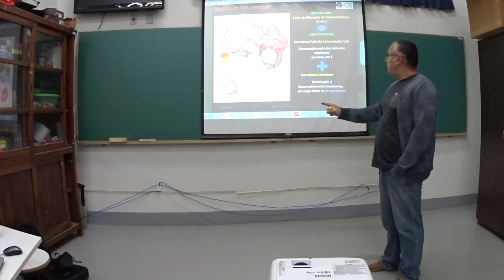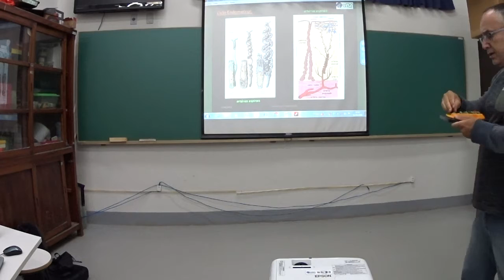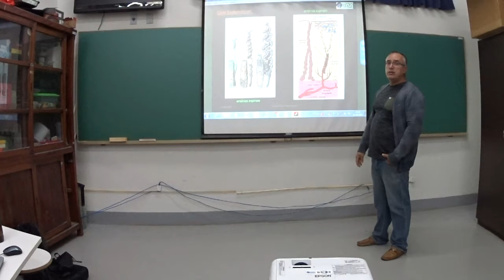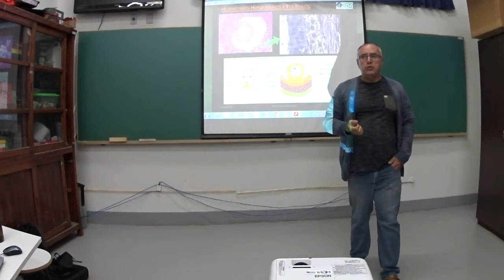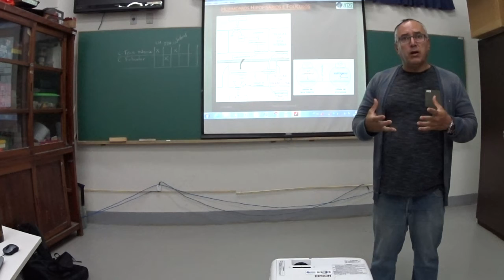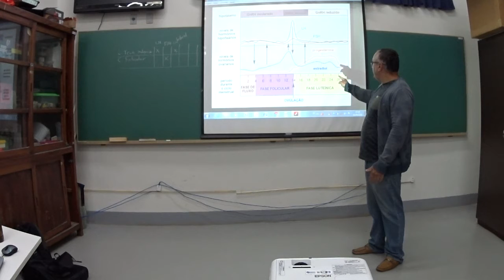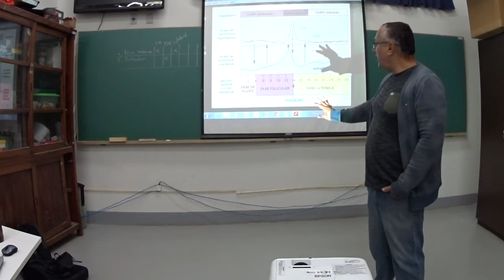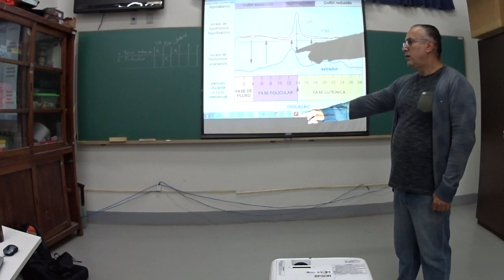Nutrição UFLA 18.2 - 23A e 23B - 19/09/18